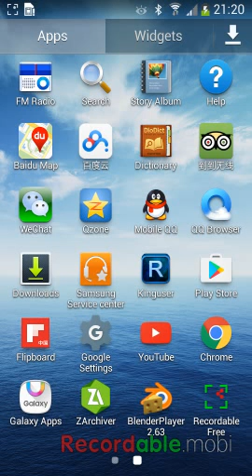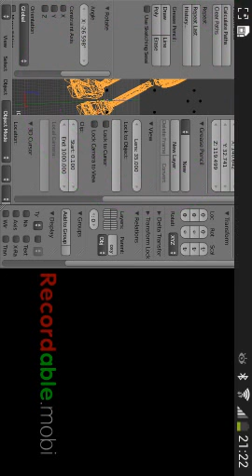Im modeling foxy on blender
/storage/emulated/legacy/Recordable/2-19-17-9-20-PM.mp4